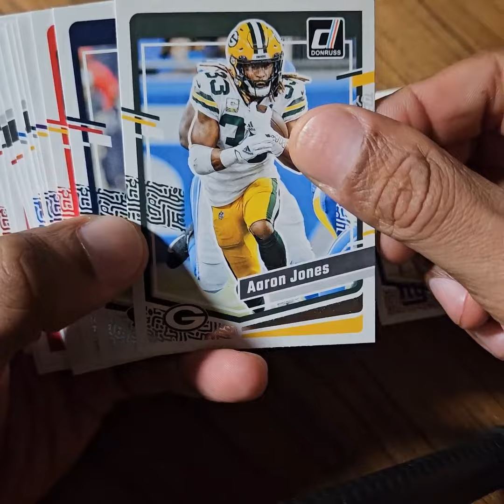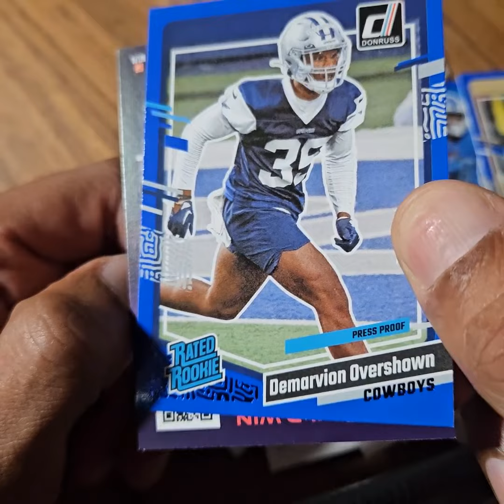Pre Rams/Lions Rip - 2023 Donruss Football 30-Card Value Pack - QB Rated Rookie Hit!